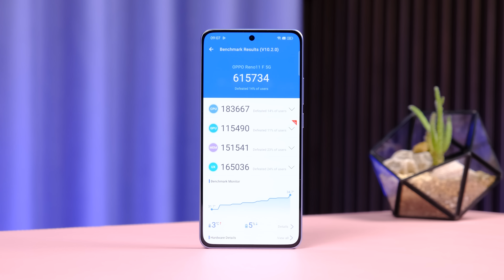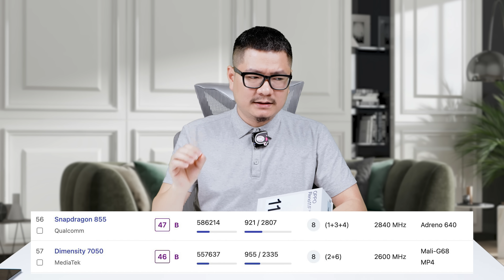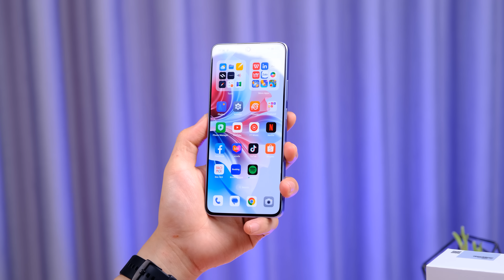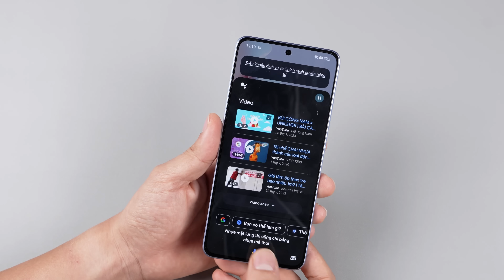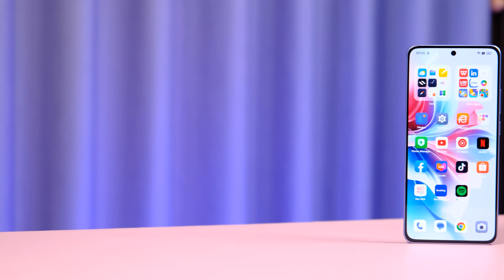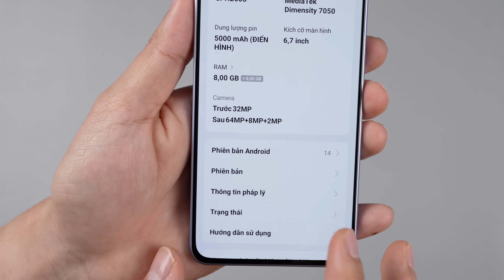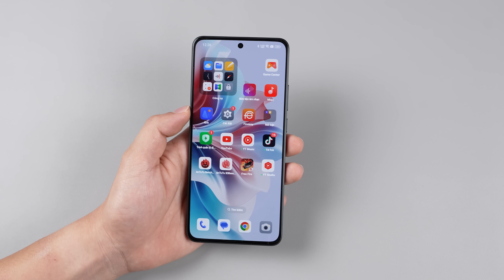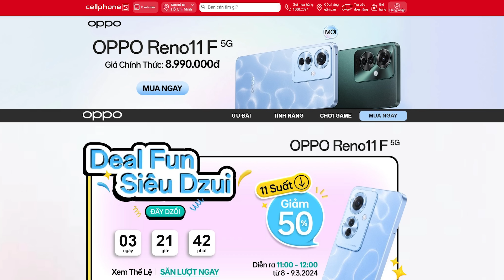Mở hộp đánh giá OPPO Reno11 F : BẤT NGỜ VỚI OPPO!